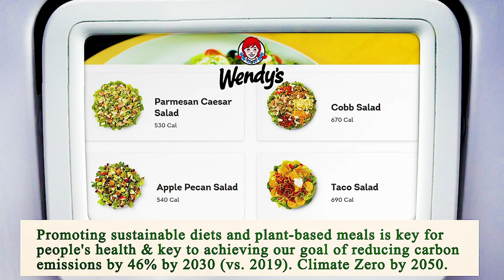Close to Me Restaurant - Close to Me Restaurants - Seattle 98103, King County, WA, US